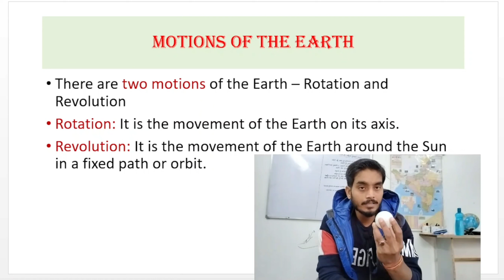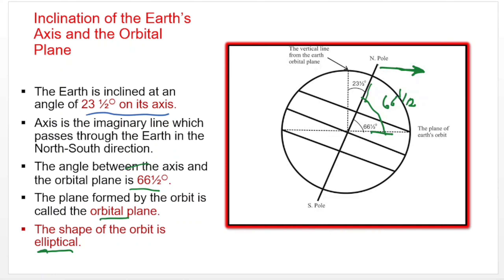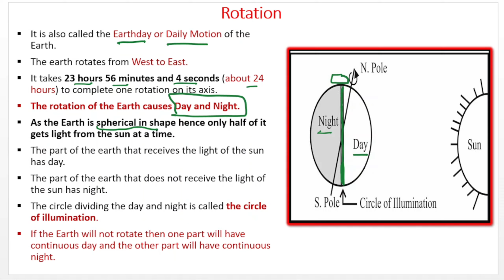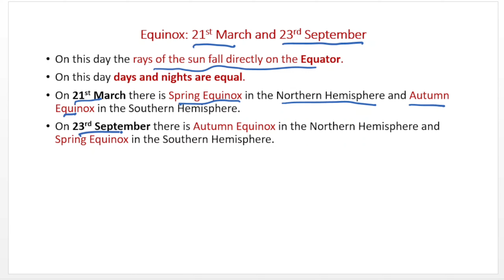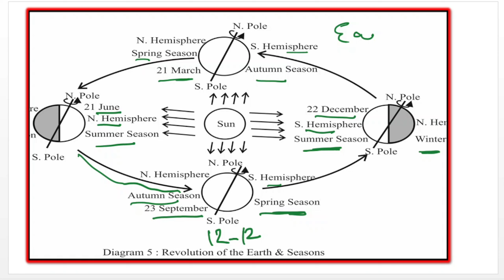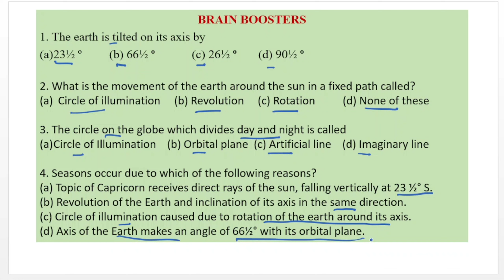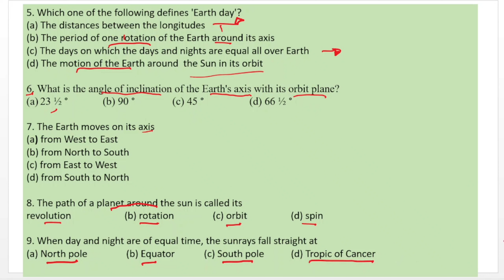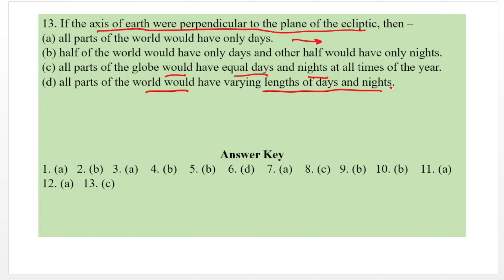NCERT | Geography Class 6 | Chapter 3 | (Motion of the Earth) | By Harsh Sir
NCERT
Geography Class 6
Chapter 3 (Motion of the Earth)
By Harsh Sir
We know that when one part of the earth has day the other part has night. But the question is how days and nights are caused. We experience winter, summer, autumn and spring seasons but how these seasons are formed. What would have happened if the earth has not been inclined on its axis? On which dates days and nights are equal? On which dates days are longer in the northern and southern hemisphere? What happens when the rays of the sun fall directly on the Equator, tropic of Cancer and tropic of Capricorn? Which part of the earth experiences continuous days for 6 months? Let’s quench these curiosities in the video “Motion of the Earth” by Harsh Kumar.